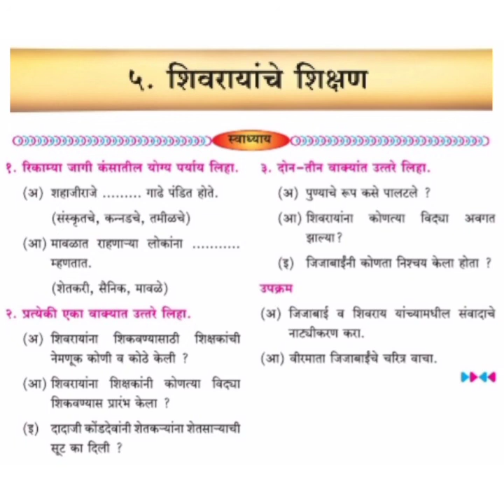धडा५ वा स्वाध्याय